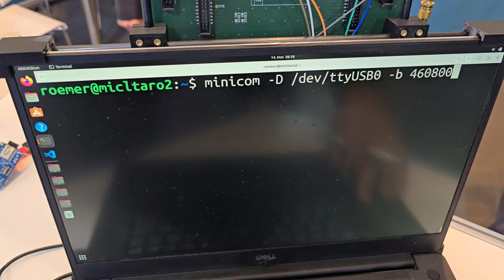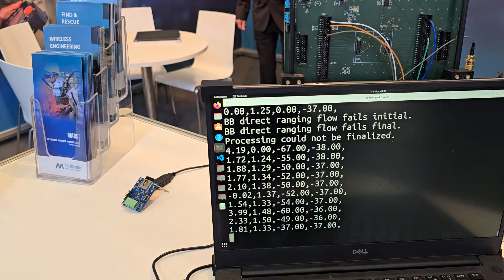MARS Embedded on BLE Modules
We demo wireless distance measurement with Bluetooth Channel Sounding and embedded signal processing on BLE modules. We use MinewSemi modules based on InPlay IN612LE devices to measure two distances.